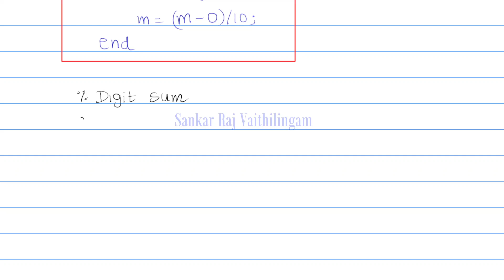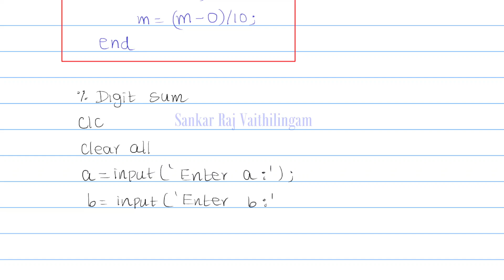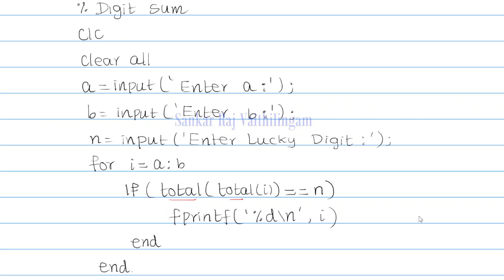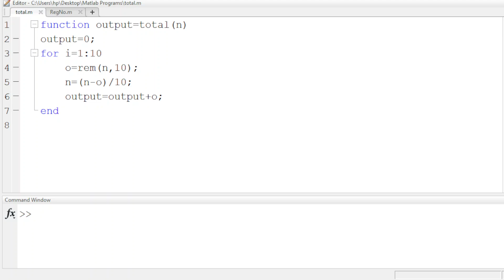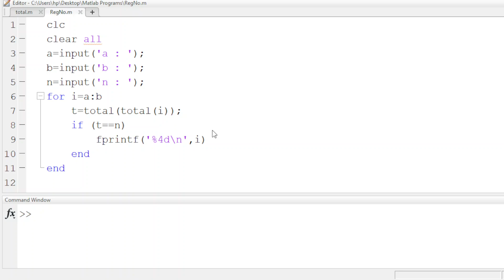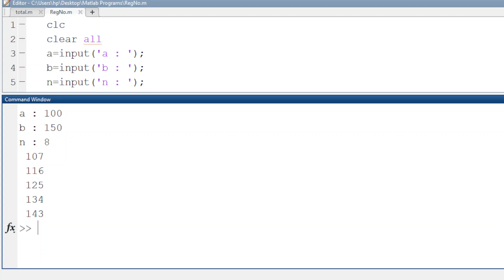Lecture 15 : Matlab User-Defined Functions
In this video, we give an another Matlab program to illustrate Matlab user-defined functions.